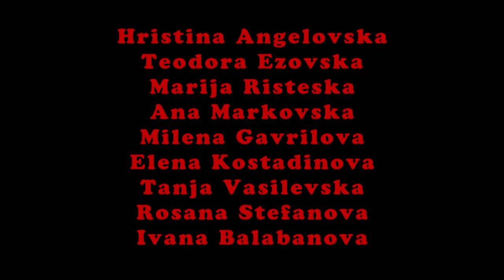D'Grlz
This is what happens when nine dancers, a choreographer and professor and a film director with a camera. In five chapters we follow the Grlz through the City Park of Skopje. Shot in one takes in May 2019.to the music of Shadow Cabinets.
THE DANCE STUDENTS:
Hristina Angelovska Teodora Ezovska
Marija Risteska Ana Markovska
Milena Gavrilova Elena Kostadinova
Tanja Vasilevska Rosana Stefanova
Ivana Balabanova

choreographer and associated PhD professor Iskra Shukarova

SHADOW CABINETS.

shot, chopped and directed by
Johan Melin

this film is part of the Project Nomad to Nomad in collaboration with the Faculty of Music - Department of Dance Pedagogy - University Ss. Cyril and Methodius -Skopje